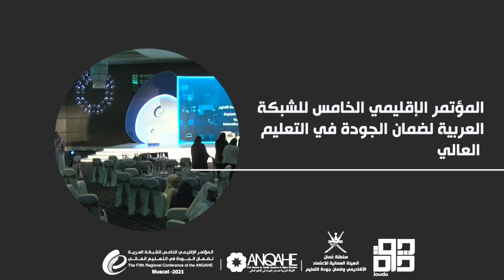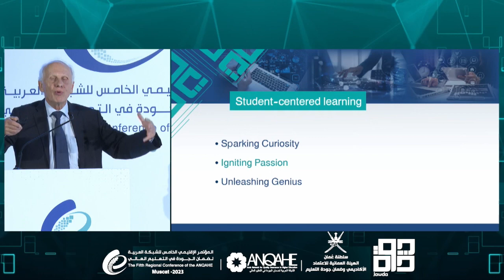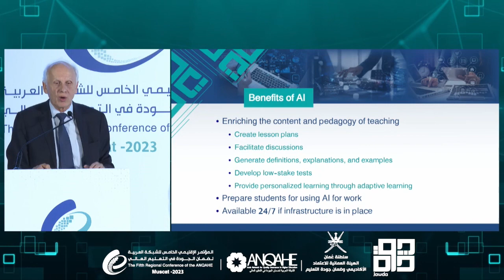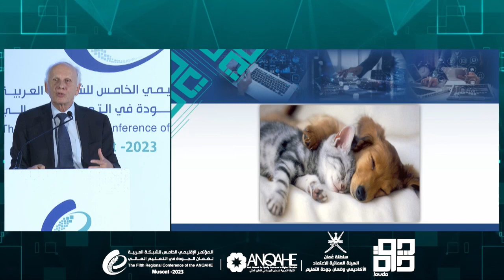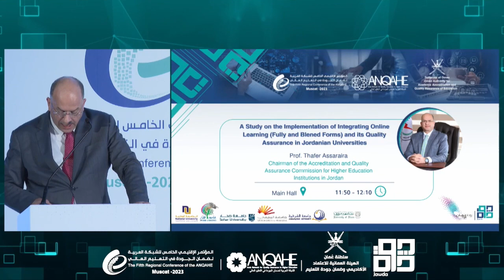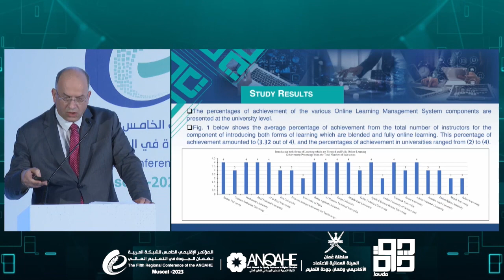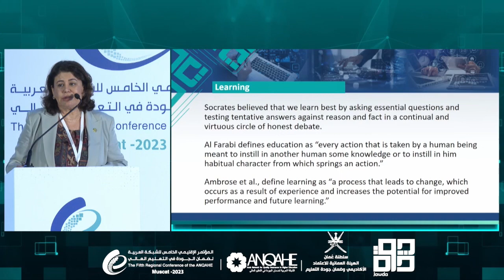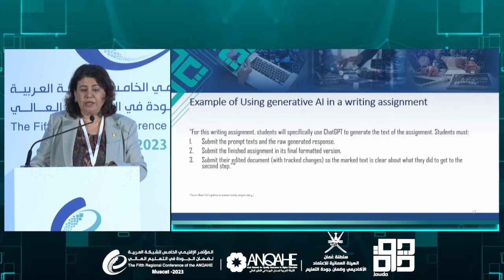المؤتمر الإقليمي الخامس للشبكة العربية لضمان الجودة في التعليم العالي - الجلسة الرابعة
" استشراف مستقبل جودة التعليم العالي: أثر التقنيات الذكية والبعد الدولي على منظومة جودة التعليم "
اليوم الثاني للمؤتمر

الجلسة الرابعة: التحول الرقمي وضمان الجودة في التعليم العالي
المتحث الرئيسي الرابع: أ.د. جميل سلمي
أستاذ دكتور في اقتصاديات التعليم بالمعهد الوطني للتخطيط التعليمي - فرنسا

جلسة حوارية مع أ.د. جميل سلمي
يدير الجلسة سعادة أ.د. محمد باشماخ - المدير التنفيذي للمركز الوطني للتقويم والاعتماد الأكاديمي في هيئة تقويم التعليم والتدريب -

دراسة حول تطبيق وضمان  جودة التعلم الإلكتروني في الجامعات الأردنية
أ.د. ظافر يوسف الصرايرة
رئيس هيئة اعتماد مؤسسات التعليم العالي وضمان جودتها -

إعداد أعضاء هيئة التدريس والخرجين لعالم الذكاء الاصطناعي
د. وفاء المنصوري
نائب رئيس الجامعة للفاعلية المؤسسية والاعتماد - الجامعة الأمريكية بالبحرين

جلسة حوارية مع أ.د. ظافر الصرايرة و د.وفاء المنصوري
يدير الجلسة د. سالم بن رضا الرضوي
رئيس مجلس الأمناء بجامعة البريمي
والرئيس التنفيذي تاسابق للهيئة العمانية للاعتماد الأكاديمي - سلطنة عمان
وعضو مجلس إدارة الشبكة العربية سابقا